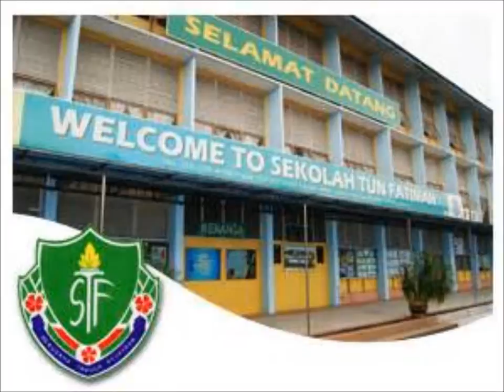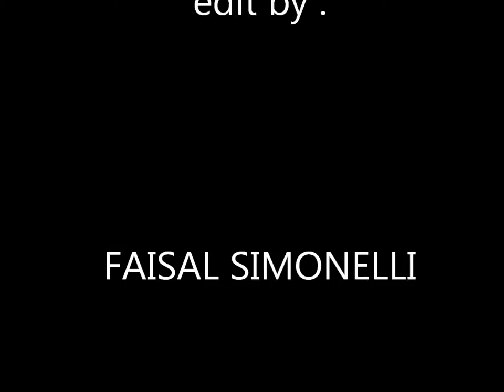BRASS BAND SMK TUN FATIMAH JOHOR